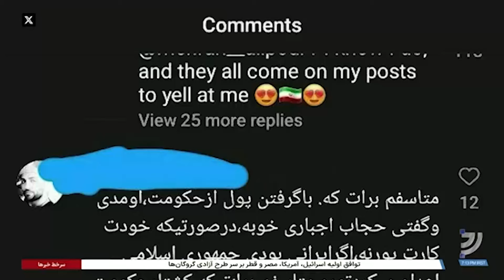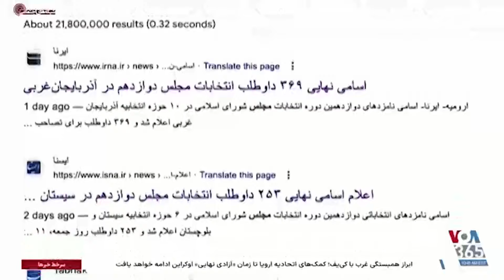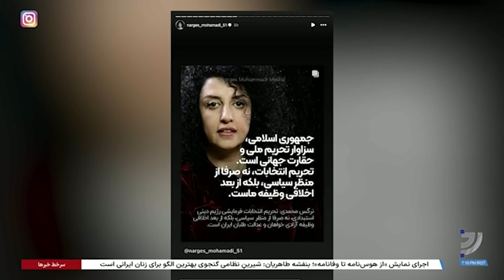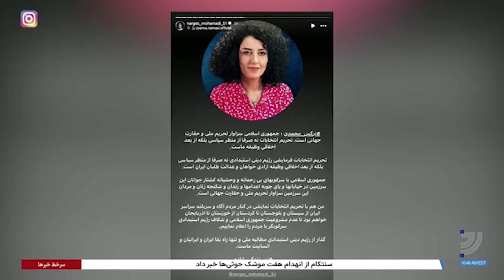نتایج نظرسنجی ها در مورد انتخابات مجلس شورای اسلامی و خبرگان: استقبال کم مردم